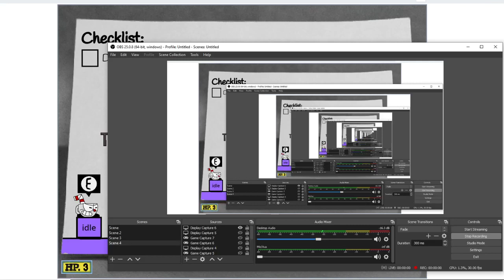Cuphead Tutorial On Scratch (game accurate engine)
Tutorial with brand new game accurate Cuphead engine